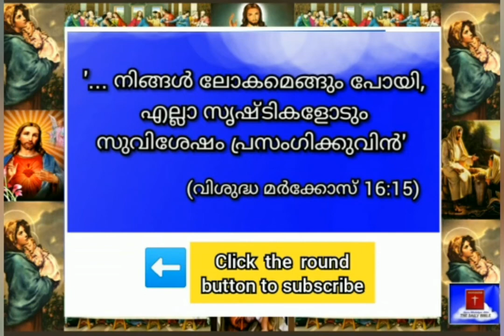25.06.2020-Today's Bible Reading-Malayalam-ബൈബിൾ വാക്യം-Roman Catholic (Syro Malabar Rite)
'നിങ്ങൾ ലോകമെങ്ങും പോയി,  എല്ലാ സൃഷ്ടികളോടും സുവിശേഷം പ്രസംഗിക്കുവിൻ' (വിശുദ്ധ മാർകോസ്, 16:15)

This is a Malayalam Channel. It helps to Know, Find, Listen and Read (in Malayalam) the daily verses/readings of the Holy Bible as per the Roman Catholic - Syro-Malabar Rite. The Subscription of this Channel is Free. The Subscribers will get notifications of the daily uploads if they press the 'Bell' icon.